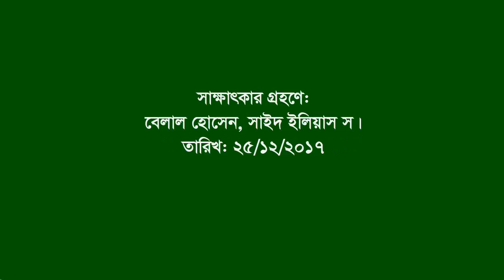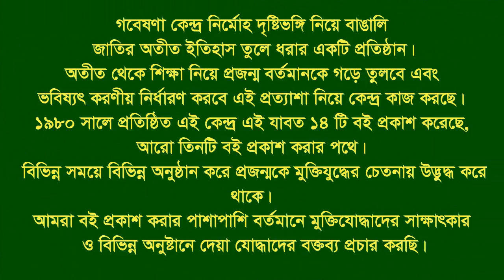Interview of Abul Basar।। Fatikchhari ।। CTG ।। War assistant